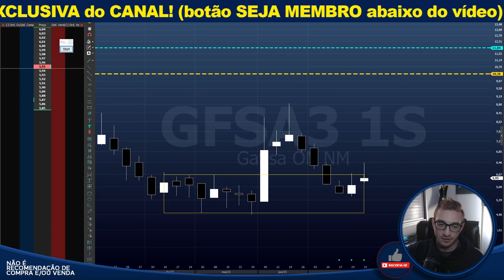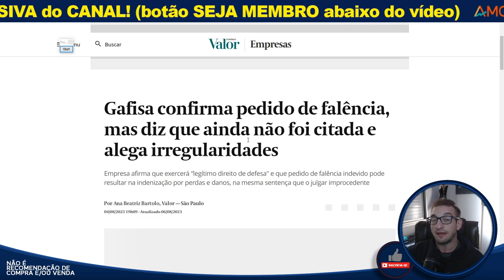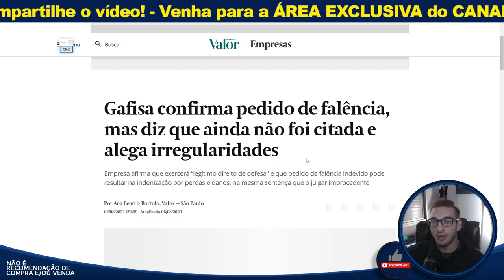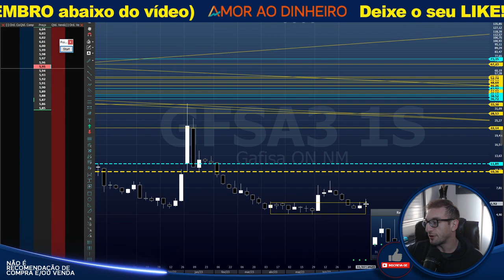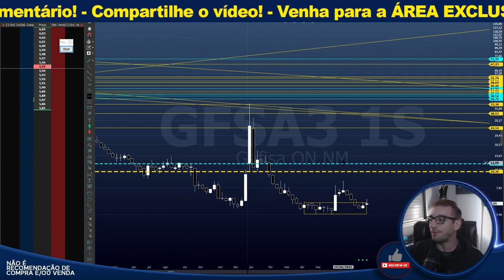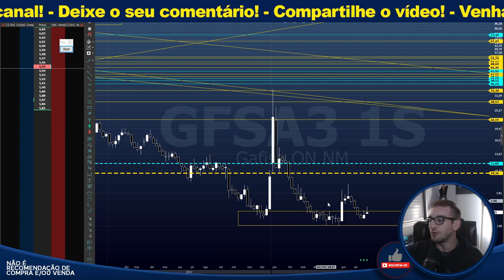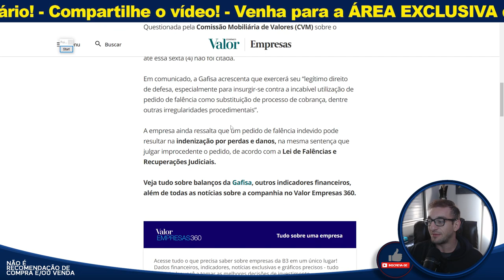Gafisa FALIU? - O que fazer com a AÇÃO - GFSA3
Seja MEMBRO deste canal e ganhe acesso aos CONTEÚDOS EXCLUSIVOS:
Pelo YouTube: